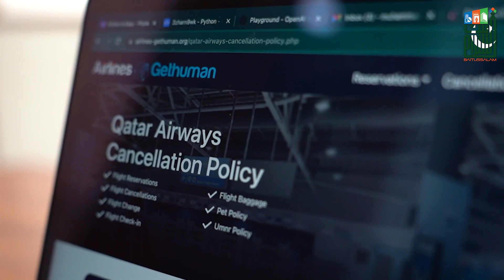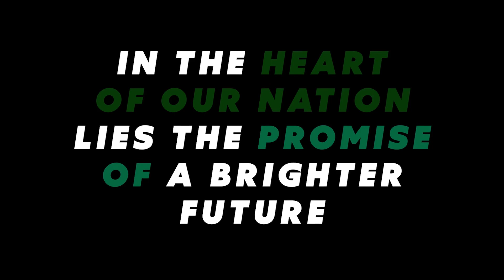Why Staying In Pakistan Matters